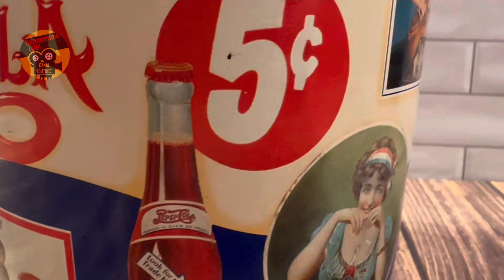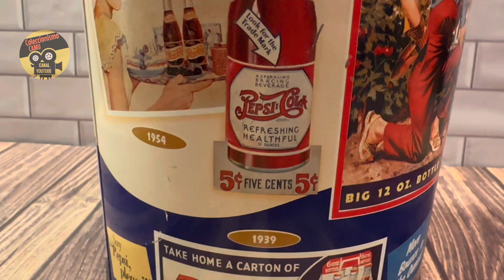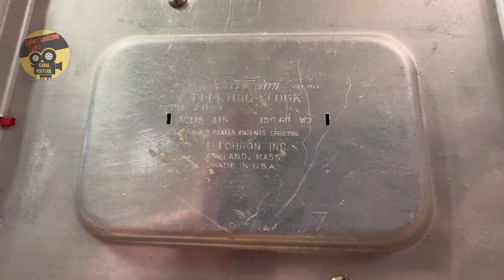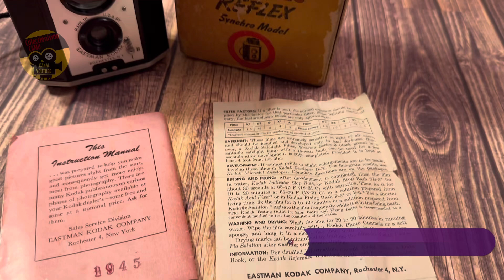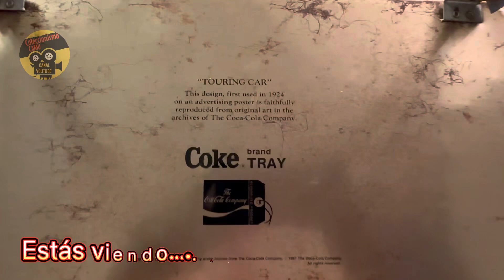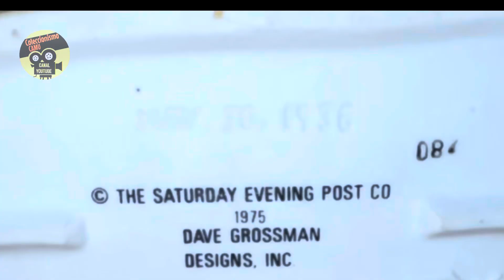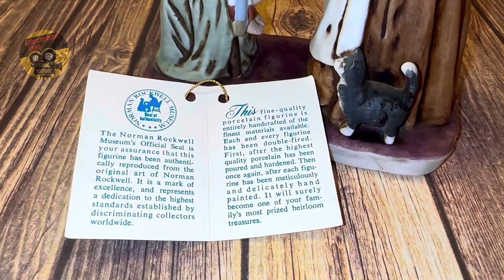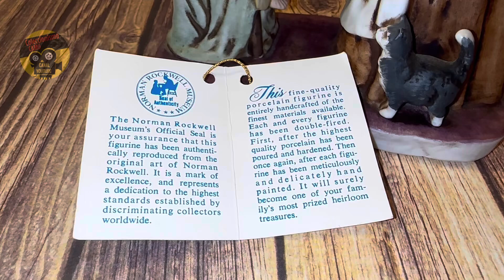Curiosidades de Colección